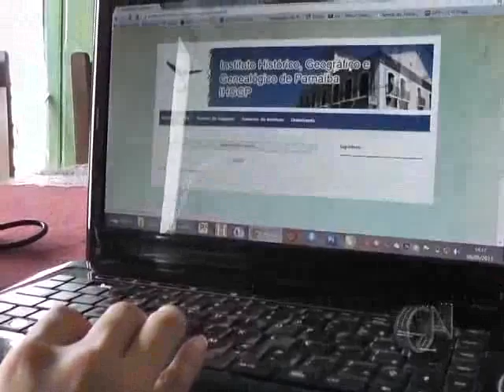Univesitários lançam blog do Instituo Histórico, Geográfico e Genealógico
Com o intuito de divulgar o Instituo Histórico, Geográfico e Genealógico de Parnaíba (IHGGP) como fonte permanente de conhecimento sobre a história de Parnaíba e do estado do Piauí, universitários do curso de Pedagogia da Faculdade Piauiense Maurício de Nassau lançaram nesta quarta-feira (08) interfaces (blog, facebook e twitter) da instituição.

A iniciativa faz parte do projeto de intervenção do Estágio Supervisionado V em espaços não escolares, exigido pela grade curricular do curso de Pedagogia.

Para o estagiário Carlos Augusto, apesar de o IHGGP ser tão rico e tão importante para a história, principalmente, da cidade de Parnaíba e do Piauí, muitas pessoas desconhecem a sua existência e como estamos na era das novas tecnologias nada melhor do que estreitar esta aproximação através das redes sociais.

O lançamento oficial das interfaces ocorreu por volta 14h00, no prédio do IHGGP, localizado na Rua Duque de Caxias, 618, Bairro Centro com a presença de estudantes do 1º ano A do CEMTI.

A principal interface de divulgação do IHGGP criada é o blog (institutohistorico-ihggp.blogspot.com), onde estará disponível a população para informações variadas do instituto, sua importância, funcionamento e importância social. Serão disponibilizados textos e artigos que discutam a história de Parnaíba e do Piauí, assim como parte do acervo por meio de fotografia.

De acordo com Reginaldo Junior, presidente do instituto, agora o IHGGP a criação destas redes sociais ajudará na divulgação maior da instituição, atraindo pesquisadores e estudantes a vir conhecer a instituição, uma que o blog, por exemplo, pode ser acessado em qualquer lugar do mundo.